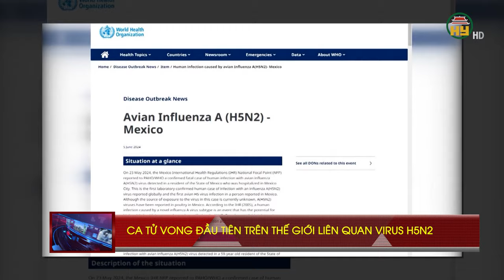Ca tử vong đầu tiên trên thế giới liên quan virus H5N2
Hưng Yên TV | Tổ chức Y tế thế giới (WHO) đã xác nhận trường hợp tử vong đầu tiên ở người liên quan chủng cúm gia cầm H5N2. xảy ra tại Mexico Bệnh nhân này không có tiền sử tiếp xúc với gia cầm hoặc các động vật khác và có nhiều bệnh lý nền.
Theo thông báo của WHO, ca tử vong là nam giới, 59 tuổi, nhiễm cúm gia cầm H5N2. Bệnh nhân nhập viện ngày 24/4 và qua đời trong cùng ngày, với các triệu chứng sốt, khó thở, tiêu chảy và buồn nôn.
   Tuy nhiên, hiện chưa rõ bằng cách nào bệnh nhân bị nhiễm cúm gà dù các ca cúm H5N2 đã xuất hiện trên gia cầm tại Mexico. WHO cho hay  mặc dù Mexico từ tháng 3 vừa qua đã ghi nhận nhiều trường hợp gia cầm nhiễm cúm H5N2 và một số đợt bùng phát.
 Đây là ca nhiễm cúm (H5N2) đầu tiên trên người được xác nhận trên toàn cầu. Các nhà khoa học nói rằng ca bệnh không liên quan đợt dịch H5N1 tại Mỹ, đến nay đã nhiễm cho 3 người làm việc tại các nông trại. Các nhà chức trách nói không có trường hợp nào bị nhiễm từ người sang người và mầm bệnh chỉ nhảy từ gia súc sang người.

Địa chỉ: 164 Nguyễn Văn Linh, thành phố Hưng Yên, tỉnh Hưng Yên
Tiktok: Truyền hình Hưng Yên
Facebook: Đài Phát thanh và Truyền hình Hưng Yên
Zalo: Đài PTTH Hưng Yên